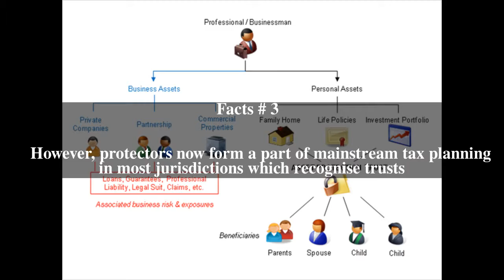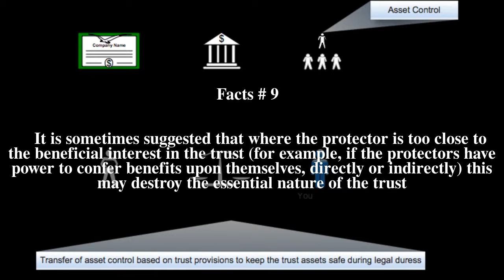Protector (trust) Top # 9 Facts